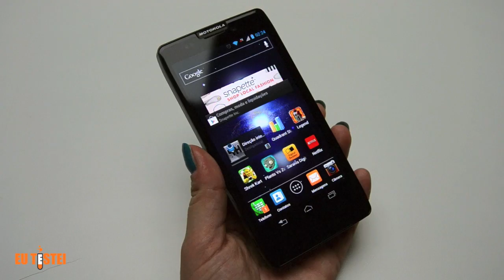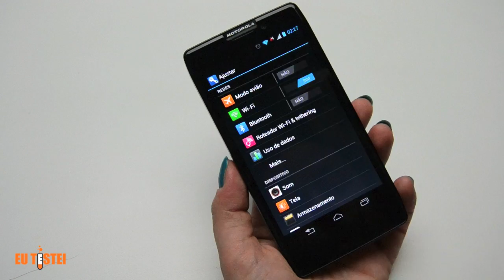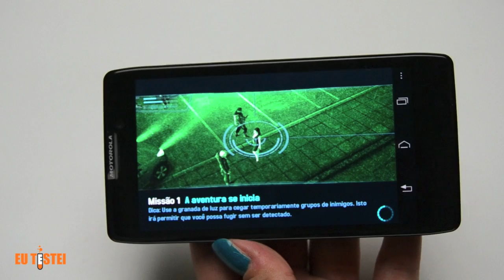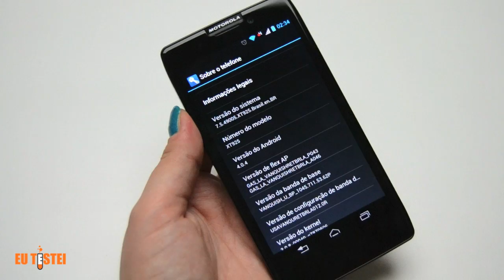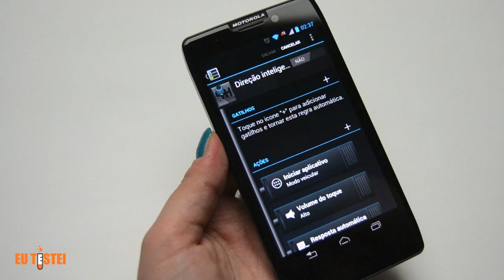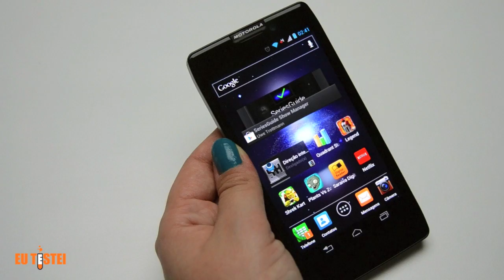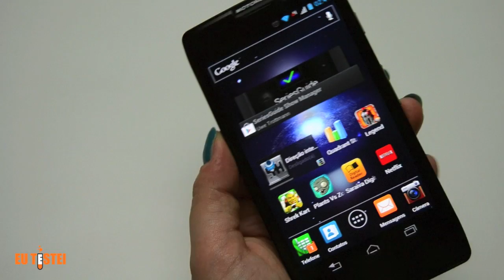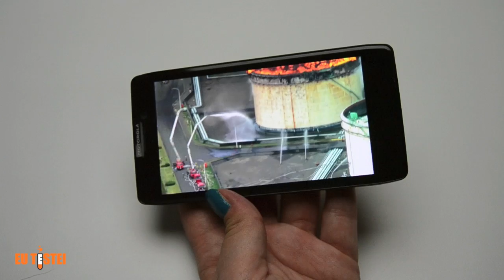Smartphone Motorola RAZR HD XT925 - Resenha Brasil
Duração de bateria está se tornando um problema crítico entre os smartphones. A linha RAZR é uma das primeiras no Brasil que conseguiu desviar isso. Dessa forma, o RAZR HD é ideal para os que ficam muito tempo fora de casa, e não podem ficar na dependência de tomadas, mesmo tirando o máximo do aparelho. E, com a tela HD, ainda entretém quem busca diversão. Esse smart é, com certeza, um grande concorrente do Galaxy S3.

Motorola RAZR HD XT925
Preço: R$1700

A favor:
• Sistema Android modificado para melhor;
• Alta duração de bateria;
• Bom espaço interno e slot para cartão de memória;
• Primeiro smartphone 4G do Brasil;
• Tela de ótima definição.

Contra:
• Preço salgado;
• Pode esquentar demais quando em muito uso;
• Câmera melhorou, mas ainda precisa evoluir;